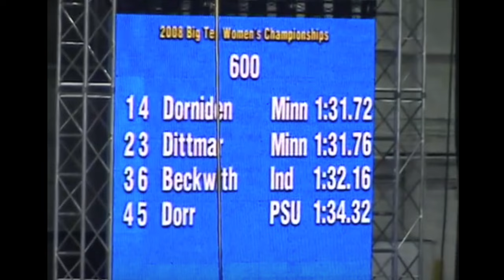Heather Dorniden fell down in a race and then made an incredible comeback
Heather Dorniden, while leading the 600-meter race at the Big Ten Indoor Track Championships 2008 suddenly falls down. However, she never gave up despite the fall and inspired us by getting up to win the race.